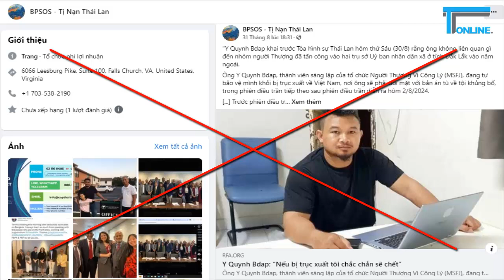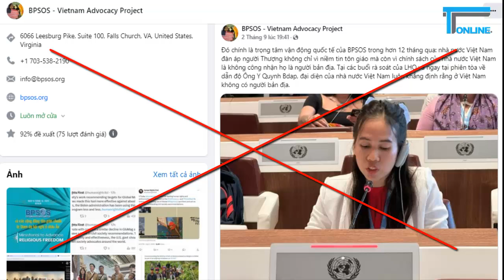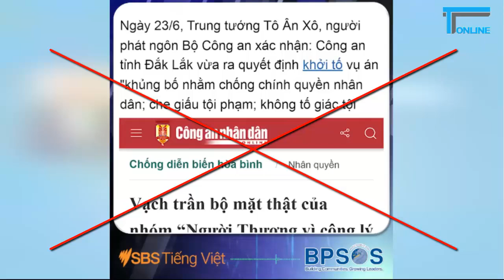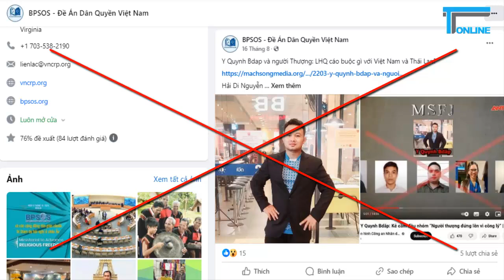Tại sao tổ chức "Ủy ban cứu người vượt biển - BPSOS" tích cực kêu gọi thả tự do cho Y Quynh Bdap?